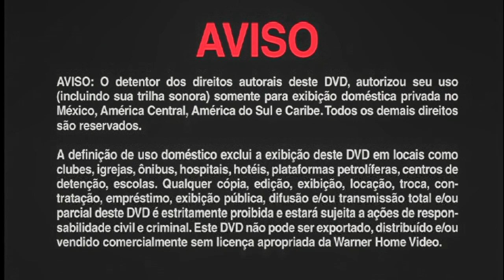Inicio DVD Los Goonies 2001 (Argentina)